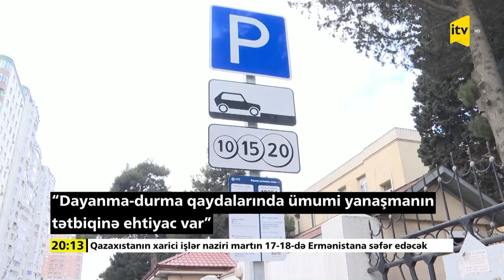“Dayanma-durma qaydalarında ümumi yanaşmanın tətbiqinə ehtiyac var”